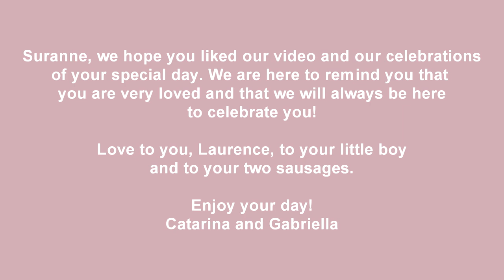Happy Birthday Suranne Jones!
Hi, today is Suranne Jones' birthday and this is a video to celebrate her and her special day.

Catarina and Gabriella
(listerpaulson & ladiesdothat)